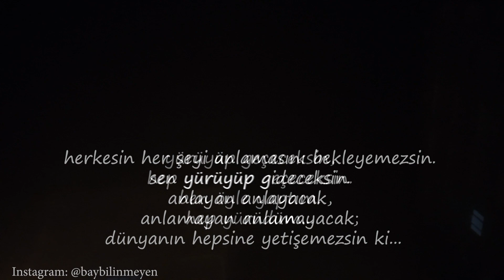BAY BİLİNMEYEN - DÜŞ YAŞAMIN BİR PARÇASIDIR...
düş yaşamın bir parçasıdır.
gülmek için çok geç artık,
ağlamak içinse erken...
ama yine de...
yıkılma sakın...
ne içimdeki sokaklara sığabildim.
ne de dışardaki dünyaya..
vicdan azabı değil,
bilinç azabı çekiyorum...
çok zaman kaybettim.
çok zaman ve biraz da ümit.
yaşamak bu galiba...
belki bir gün kalbimi yormayan
birine denk gelirim diye yaşıyorum.
yürüyüp geçeceksin,
hep yürüyüp geçeceksin.
ben öyle yaptım.
hep yürüdüm...
herkesin her şeyi anlamasını bekleyemezsin.
sen yürüyüp gideceksin.
anlayan anlayacak,
anlamayan anlamayacak;
dünyanın hepsine yetişemezsin ki...
neyse...
yine de bana
huzurdan söz etme;
gölgesi beni korkutuyor..

| Derleme |

İçerikte kullanılan Alıntılar aşağıdaki yazarlara aittir.